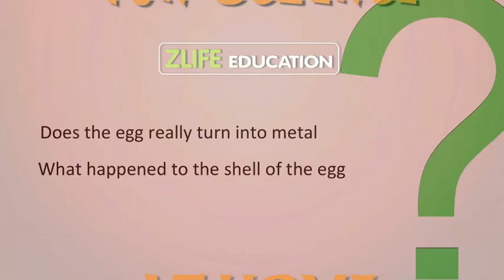Experiments with Eggs : Metal Glass Egg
Part of Our awesome series of Experiments with eggs with Kids at home. Make your egg glass or metal egg. Watch this video for simple steps on How to do it.